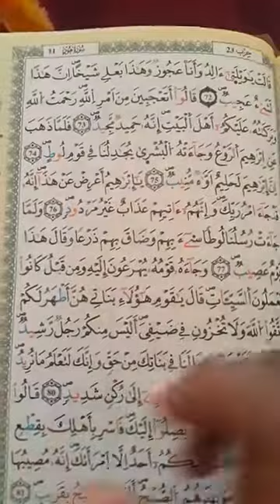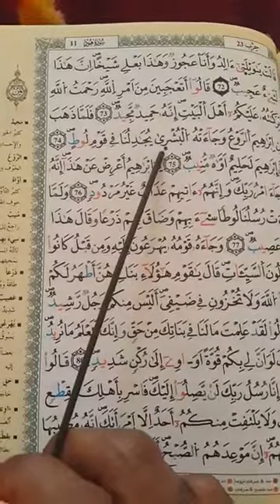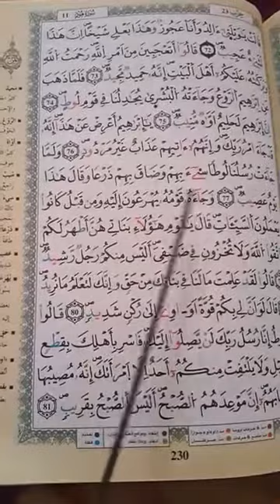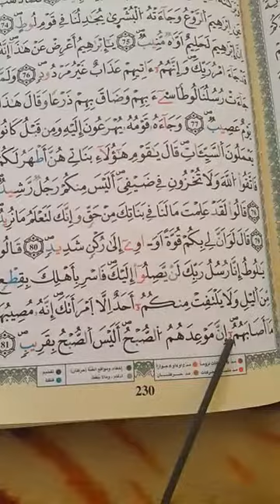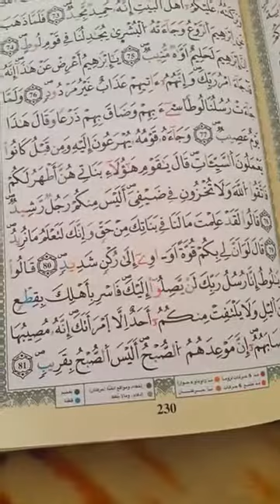شرح أحكام ورش من طريق الأزرق في دقائق درس 227 ج12